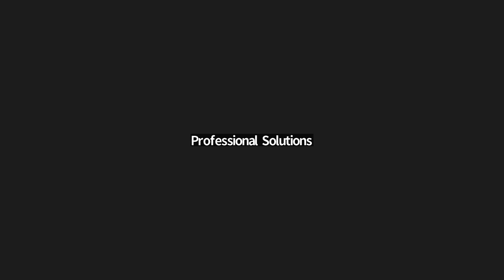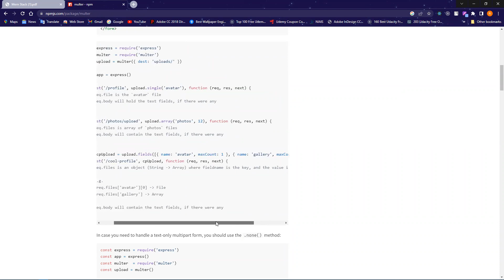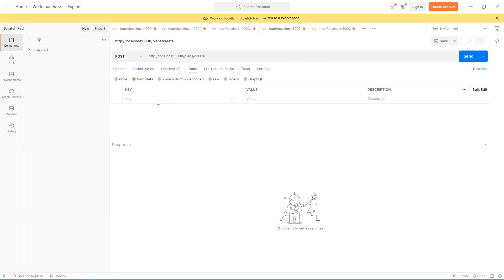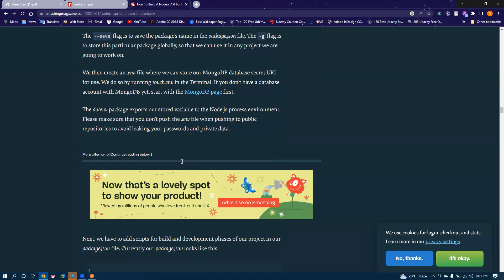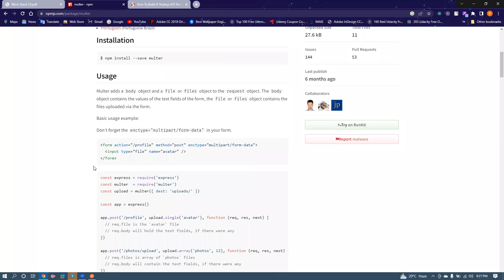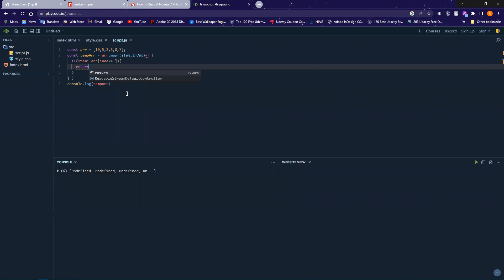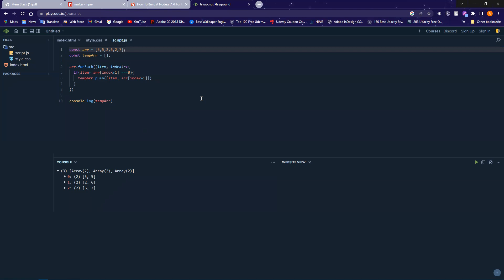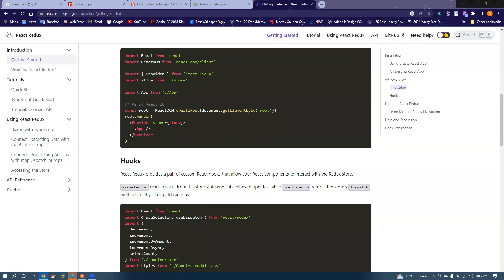Mern Stack 19 Nov